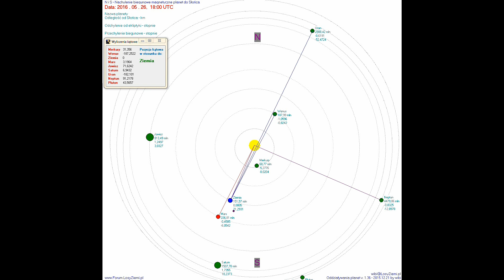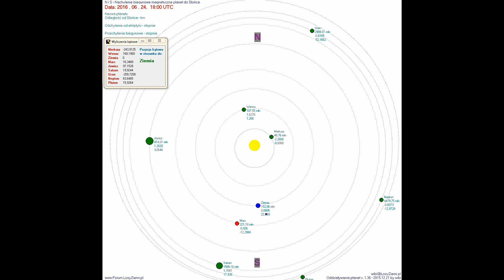Układ planet 2016.03.01 - 2016.07.01 - LosyZiemi.pl